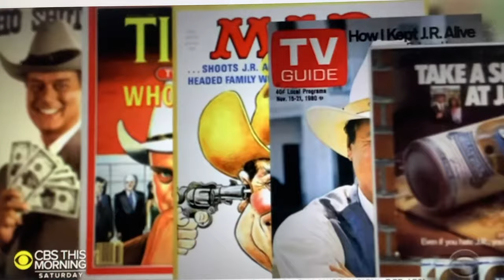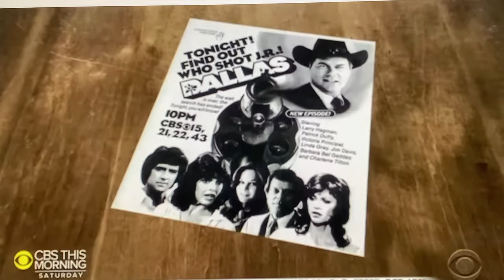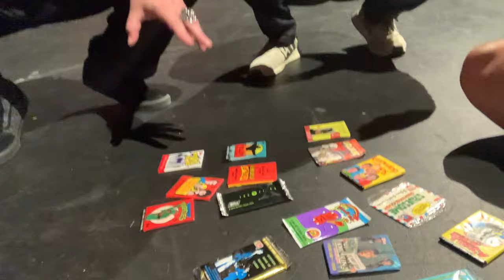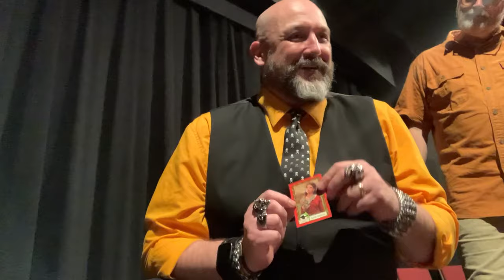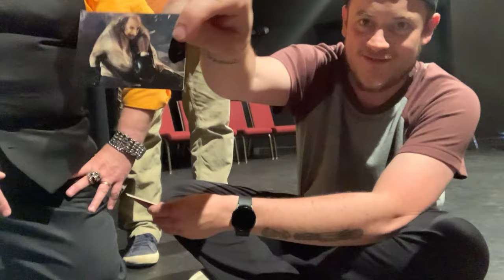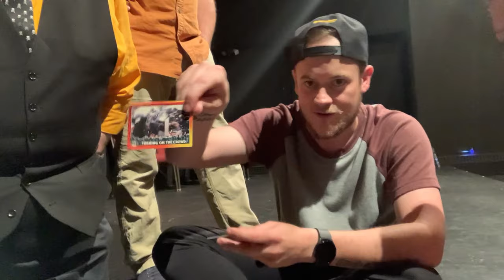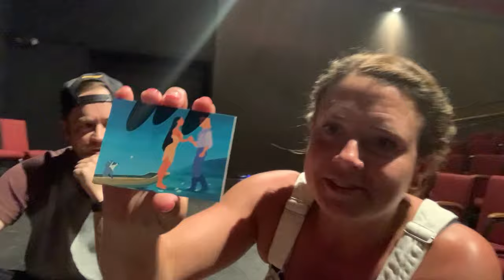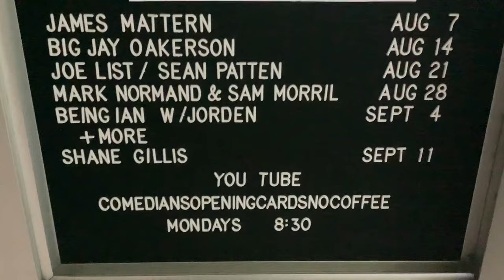Amazing James Mattern opens 1981 Dallas trading Cards ep #1 Comedians Opening Cards No Coffee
This is show #1 of Comedians Opening Cards No Coffee. See your favorite comedians opening old school non-sport collectible trading cards, along with some comedians you dont know. Comedians Opening Cards No Coffee @COCNC

This is the James Mattern episode.

00:00 intro
00:30 eposide 1
00:46 James Mattern intro
00:58 James Mattern
01:11 Sam Morril recommends James to the Comedy Celler in NYC and everyone knows he is the best opener, from We Might Be Drunk ep: 137 at 1:15:31 w Mark Normand and guest Ian Lara
01:37 mention of James's special The Check Spot @thecheckspot.
01:59 Dallas theme from tv show
02:09 James watched Dallas so he could talk to his family
02:28 J.R. is shot on first dallas card, this was the biggest cliffhanger w info from CBS This Morning on anniversary of show (sorry about my reflection and the birds)
03:39 back to James
04:18 "worst cards ever"
04:35 Mark Normand eats the gum
04:45 James Mattern
05:18 fake intro to part 2
06:35 Boulderdash Academy
07:13 Bob LeBlanc picks 1991 Robin Hood
07:31 Dick Van Dyke "atrocious cockney accent" from Mary Poppins
07:44 Kevin Kostner no accent in Robin Hood
08:02  Morgan Freeman is Easy Reader from Seasame Street - "top to bottom, left to right, reading stuff is out of sight"
08:23 Bill Cosby on Picture Pages
10:29 Steve Corning picks Batman Returns
12:00 sexual movie awakenings
13:49 Mary Stewart Harmon picks Disney's Pocahontas
17:29 outro song @samplesizeband
17:57 schedule for upcoming shows

JAMES MATTERN is a Nationally Headlining Comic and Media personality, who has fast become one of the most beloved Emcee’s in New York. JAMES has warmed up many tv shows in both New York and Los Angeles including “Bring the Funny” on NBC, Netflix’s “The Break with Michelle Wolf,” and “Patriot Act with Hassan Minaji,” and ABC’s “The Chew,” and “The View.”

James has released two albums. 2019’s “No Segue’s” and 2021’s “The Check Spot.” The Check Spot debuted at #1 on ITunes Comedy Charts and was voted Album of The Year by the Interrobang. He has appeared on several television programs including Fox Sports One’s “Garbage Time with Katie Nolan” The WWE Network’s “The List”, “Chris Gethard Presents” MSG Networks “The Bracket”, “People Talking Sports” and “”The Artie Lange Show.” Online he was a regular contributor to AOL 2 Point Lead.  James is also featured on Kevin Hart’s platform Laugh Out Loud performing standup on the program “Just for Laughs.” And was the roast master for “The Roast of Bruce Prichard” on Fitetv. Currently he co hosts  “Thanks for coming out: a podcast about bombing.” With Shuli Egar.

i love his old podcast -- The Commissioner of Comedy with James Mattern; A comedy etiquette podcast. A 101 class on the unspoken rules and insider going ons of being a working standup comedian in New York City and the road. --- it is just filled with wonderful info, for anyone interested in comedy.

special shot out to: The Blue Snappers for the intro music, find them at  tarbfela.com, obviously James Mattern  @thejamesmattern364   , Boulderdash Academy the improv group out of Maine, and @samplesizeband for the outro.

as of this dropping we have: Aaron Berg, Kyle Dunnigan, Ian Fidance, Janeane Garofalo, Shane Gillis, Simeon Goodson, Raanan Hershberg, Jordan Jensen, Joe List, Al Lubel, James Mattern, Sam Morril, Josh Adam Meyers, Mark Normand, Big Jay Oakerson, Sean Patton, Sherod Small and Will Sylvince so far for future shows. so hang on.